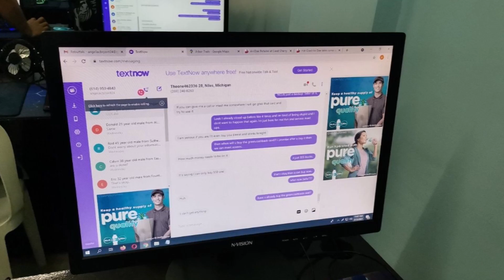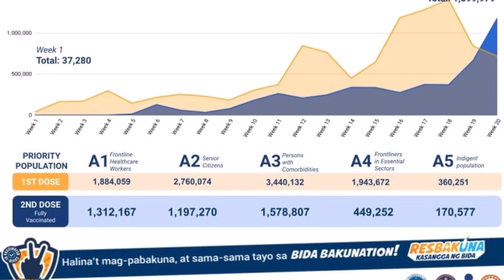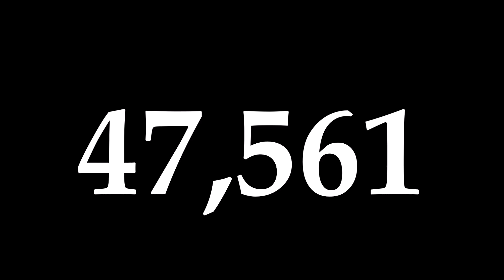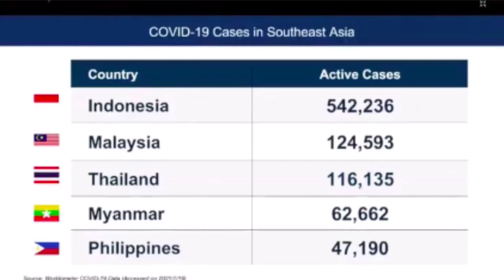フィリピン ワクチン接種しない者は家から出るな！どすけべコールセンター摘発！メガモールの巨大像の謎！マニラにできるどてらい学校！セブ今日のニュース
【タイニュース】タイでコロナ感染者1万人越えで日本人6人死亡、医療時崩壊か？7月12日〜7月18日

2021年7月20日タイの朝のニュース紹介、今日から規制強化で混乱、バンコクのイミグレで制限、外国人も75歳以上は予約なしワクチン接種、新規感染者また最多を更新、など

【ハプニングあり!?】フィリピンの墓地スラムへ潜入！フィリピン美女に声をかけられ家へ入ったら、まさかの展開に...【セブ島・チャイニーズセメタリー】

【覗き見】全部お見せします。年下フィリピン妻と今日はコロナ禍デートです

【2021年7月タイ最新情報】プーケット隔離なし入国日本人も可能に！デルタ株感染者拡大でロックダウン・

【衝撃のガパオ】パタヤで今年一番美味しいタイ料理と遭遇しました。

コロナ禍のアラブ人街の謎を調査して来ました【タイ・バンコク】

タイ移住を考えてる人ににオススメしたい【タイのフィットネス環境について】

第10回,日本人オフ会ツーリングinバンコク 天皇陛下の名が付いたタイの国民的魚【モトブログ】